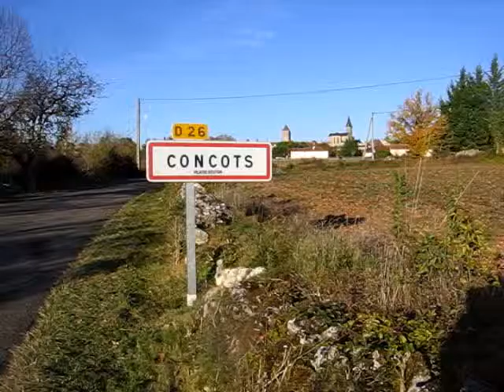ELBE & TANIDUAL - 7 NOV - CONCOTS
ELBE & TANIDUAL - MINI TOUR NOVEMBRE 2017

MARDI 7 NOV - CONCOTS - L'USINE À KROQUETTES
MERCREDI 8 NOV - LIMOGES - LA RUCHIDÉE
JEUDI 9 NOV - ANGOULÊME - LA PLACE DE LA MARNE
VENDREDI 10 NOV - NANTES - GRIGRI SAMEDI 11 NOV -
TULLE - CONSEIL GÉNÉRAL LA MAIN MOUCHE